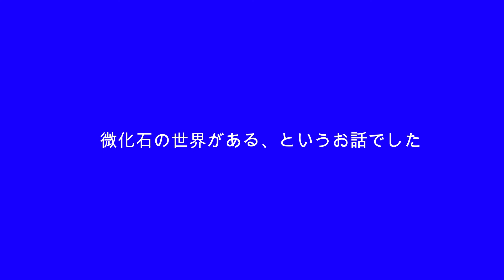【バーチャル化石採集☆拡大鏡観察】2021 4 29 かいじ君マリンちゃん 化石ブロックから微化石を取り出す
お外は雨が降っていて、退屈しているかいじ君マリンちゃんと化石ブロックから微化石（微小化石）を取り出してみました。（化石、有孔虫、耳石、鉱物）
一見何もないように見えても、そこには不思議な世界があります、というお話です。